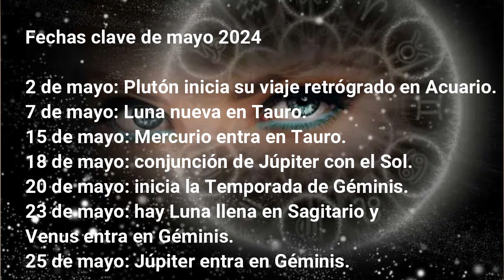HORÓSCOPO DE MAYO 2024: QUÉ PRONOSTICA PARA TU SIGNO DEL ZODIACO